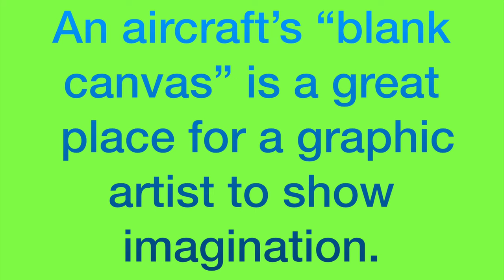Awesome aircraft paint jobs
Graphic artists have gone wild with these memorable aircraft paint jobs.